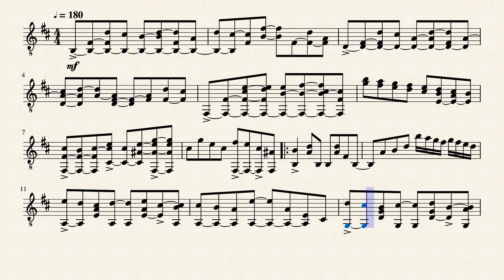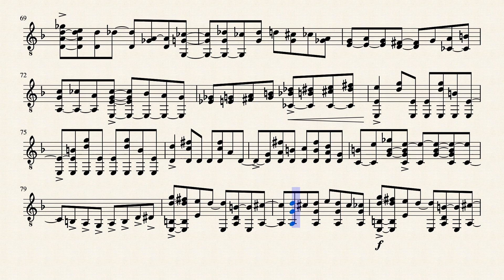Suffocate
day 29

Inspired by Tommy Emmanuel's rendition of "Classical Gas."
Classical Gas was written by Mason Williams, a writer for the Smother's Brothers show. 'Smother' and 'suffocate' are synonyms.